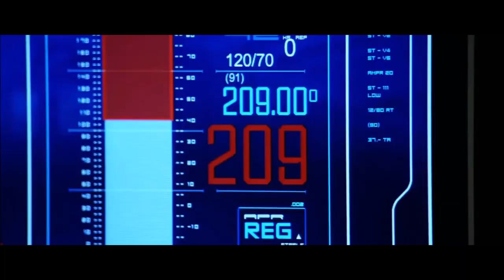Fantastic Four Tribute: Lordi - Hard Rock Hallelujah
Movies: Fantastic Four (2005) & Fantastic Four: rise of the Silver Surfer

From the Album: The Arockalypse (2006)

LORDI ARE:
MR LORDI: TOMI PUTAANSUU "The Hulk from Hell", Lead Vocals
AMEN: JUSSI SYDÄNMAA "The Undead Pharao", Guitars
KITA: SAMPSA ASTALA "The Alien Mutant", Drums
AWA: LEENA PEISA "The Ghost Witch", Keyboards
KALMA: NIKKO HURME "The Motorbiker-Zombie", Bass in Studio
OX: SAMER EL NAHHAL "The Hellbull", Bass on Live

BACKING VOCALS:
KITA & THE NOTTINGBURROUGHS BOY CHOIR